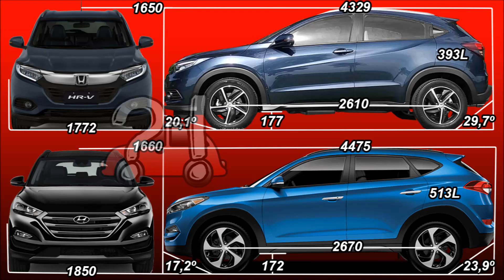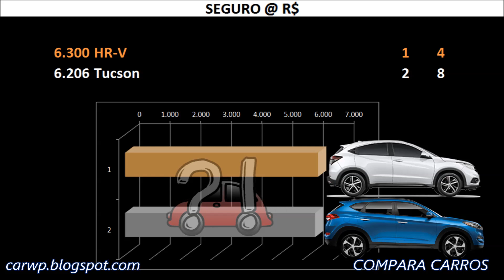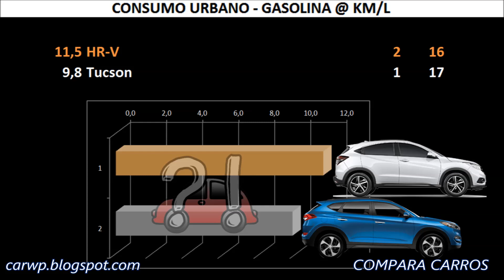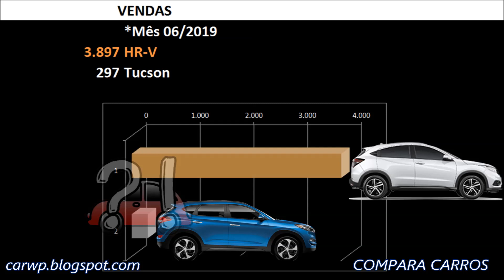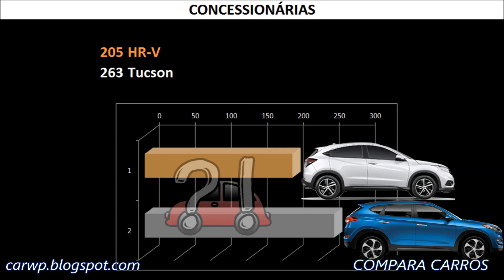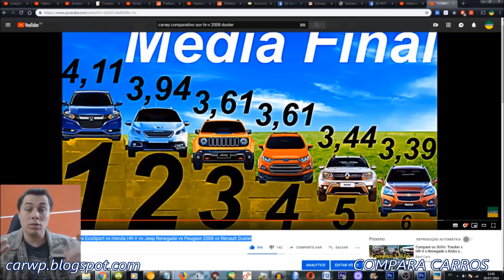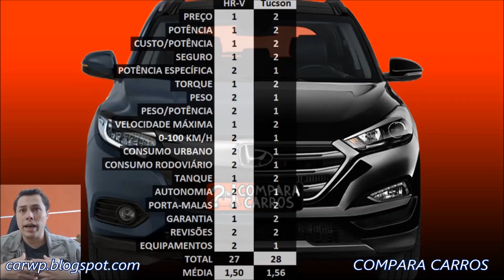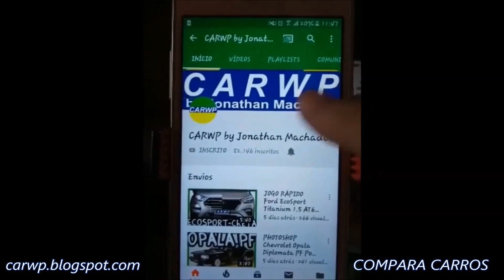COMPARATIVO SUV HONDA HR-V TOURING 1.5 TURBO CVT 2020 X HYUNDAI NEW TUCSON GLS 1.6 TURBO AT7 2020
O que mais surpreendeu no lançamento do HR-V Touring 2020 não foi a motorização 1.5 Turbo, mas sim seu preço: Custando R$ 140 mil, superou até mesmo a versão de topo do Civic. Com isso o Honda agora briga em preço com SUVs maiores, como o Hyundai New Tucson. Qual dos dois entrega mais pelo mesmo preço? Confira em nosso vídeo!